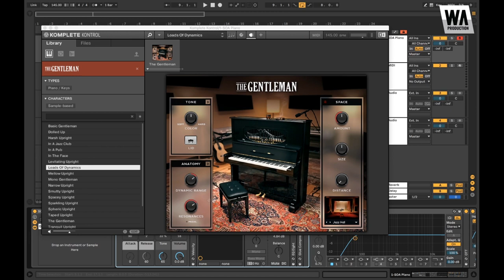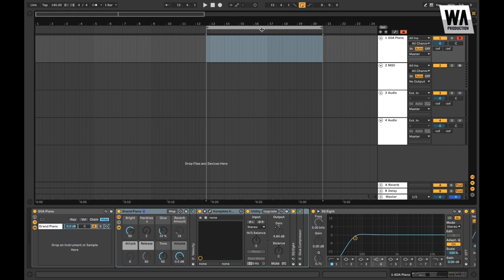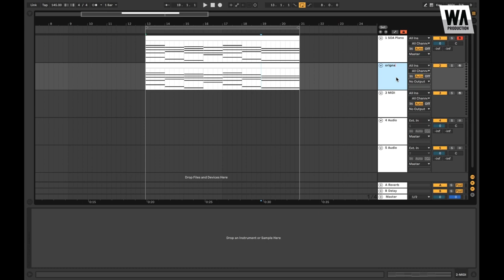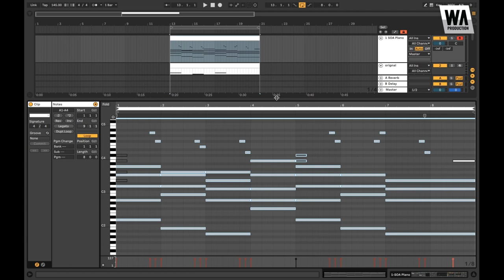How To: Write Melodic Dubstep Chords (Au5 / Illenium Style)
In this video we are going to write an emotional yet moving chord progression for our tune.

In this series we are going to make a melodic dubstep drop from scratch. Starting with our piano chords, working our way into synthesis and doing the final mix, you and I are going to create a powerful and massive melodic drop together. From creating leads to making our own bass fills, this is the perfect starting guide for anyone learning melodic bass production.

We are going to start at the basics, and build this progression out together to make something that provokes tons of emotion.